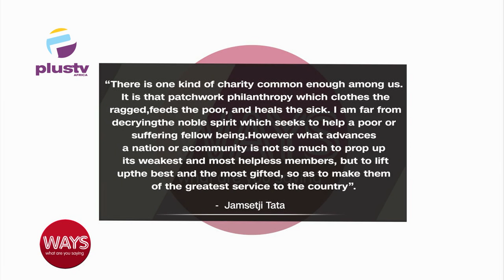Leveraging Reputable NGOs Towards Nation Building | WAYS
Nuhu Fulani Kwajafa, Founder, CEO Global Initiative For Peace, Love And Care joined us to discuss.